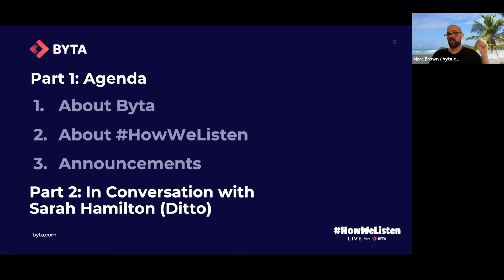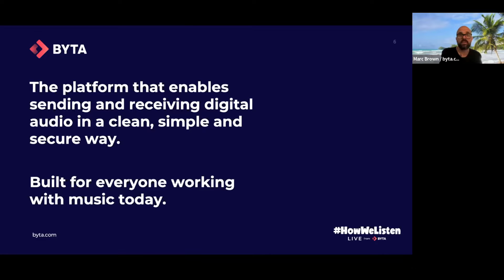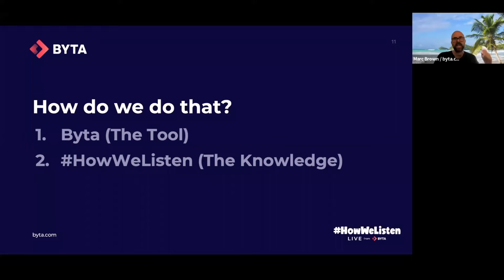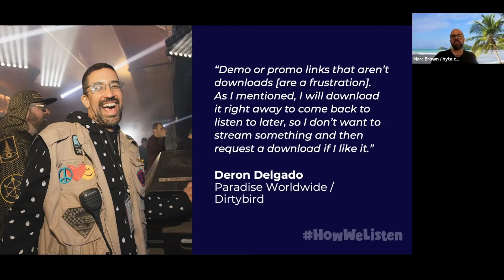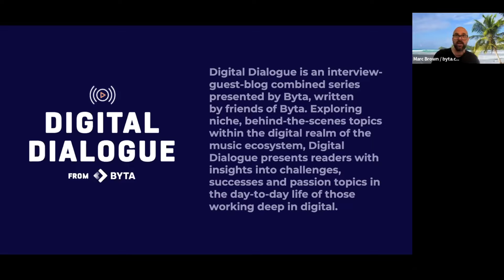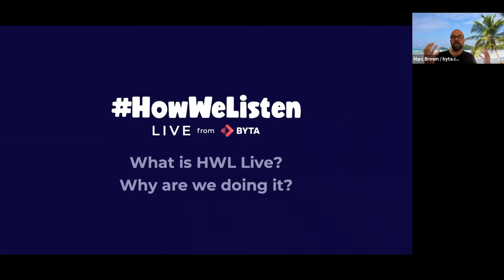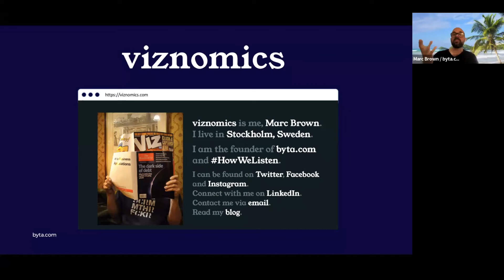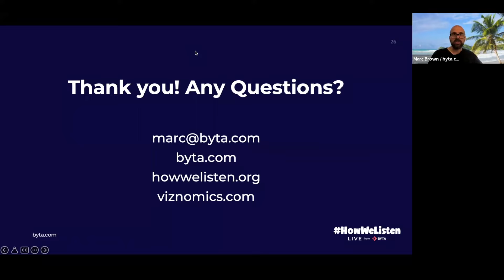HowWeListen Live: In Conversation with Sarah Hamilton (Ditto Music - Australia & New Zealand)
'Communities Are Key: Big Careers Start Local'
Byta / byta.com Presents: HowWeListen Live: In Conversation with
Sarah Hamilton - Regional Manager at Ditto Music for Australia & New Zealand

- Recording of a live session which took place on Tuesday June 7th, 2022.

Everyone has to start somewhere, developing a loyal community out of your local music scene is key. Our next guest is Sarah Hamilton, Regional Manager for Australia & New Zealand at Ditto Music. Sarah also co-founded a charity called One of One with Joanna Cameron, a website that highlights women and non-binary people in the music industry. Sarah has been working in digital distribution in Australia since 2008, with a short stint in New York City. She loves working with independent artists and seeing them gain access to the same opportunities as artists signed to major labels.

Watch back here!